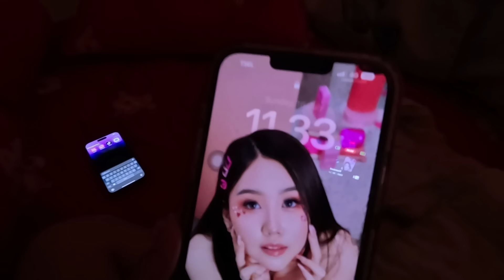KONSER PERTAMA KITA!! SAMPE NGINEP BARENG ?! Ft. @Hirurukaa_. @JessicaEffendy @klara_tania ​ Cia